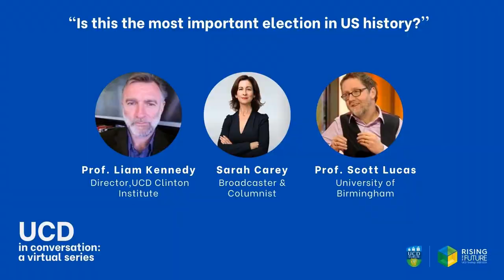UCD In Conversation: "Is this the most important election in US history?"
A special episode to mark the upcoming US presidential election. Arguably the is the most important American election since 1945, and possibly since before the US Civil War. There will be implications not only for the White House and Congress, but also on the fate of US democracy and the entire country’s values.

Our guests Professor Liam Kennedy, UCD Clinton Institute and Professor Scott Lucas Professor of American Studies, University of Birmingham will weigh in on this topic in a conversation chaired by columnist & broadcaster Sarah Carey.